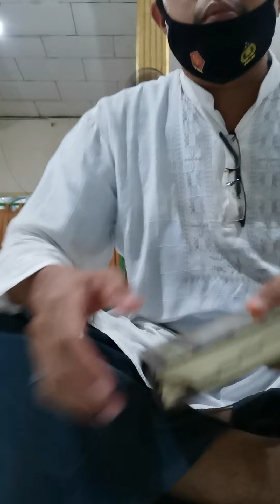Worksocialanggapatrollawemployment&remuneration&inviteteachers&lectures&others&readingalquran(1)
Very secret